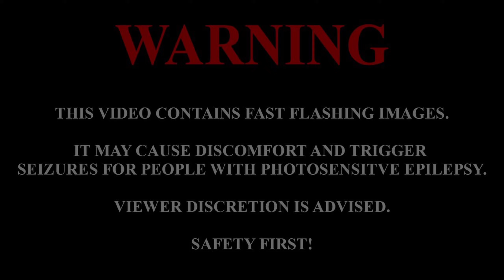GHOST EXPERT PLUS ON ONE SABER MODE! || Beat Saber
i am in pain.

Graphics: GeForce GTX 1650 Super

Beat Saber is a virtual reality rhythm game developed and published by Beat Games. The game takes place in a polygonal neon environment and features the player slicing blocks representing musical beats with a pair of contrasting colored sabers.